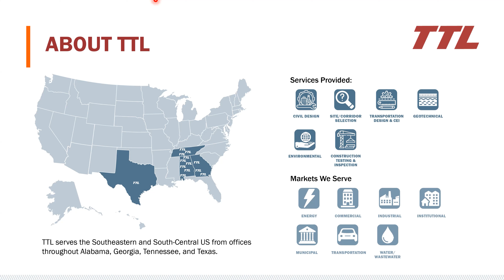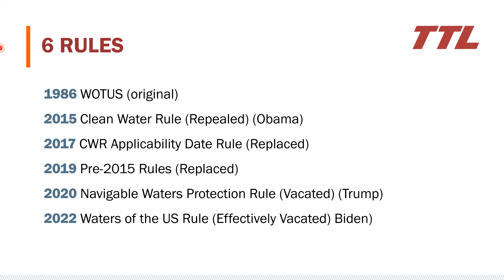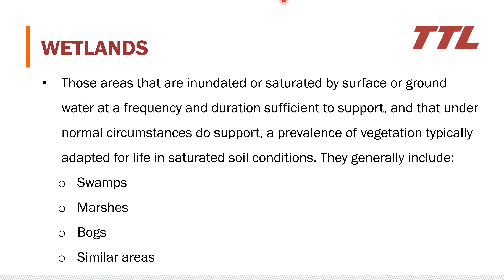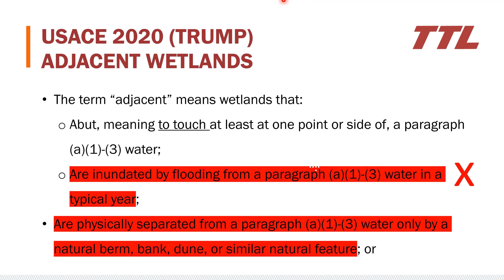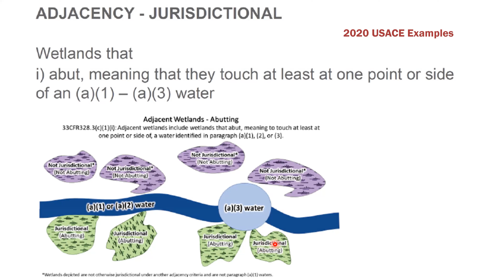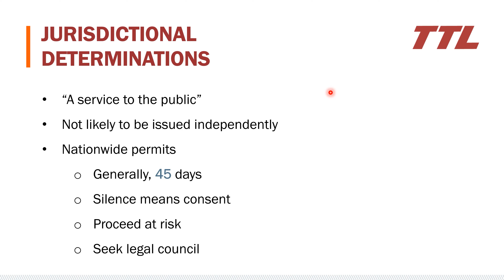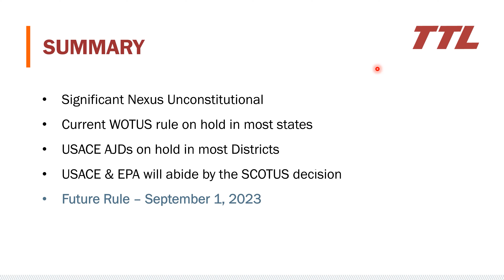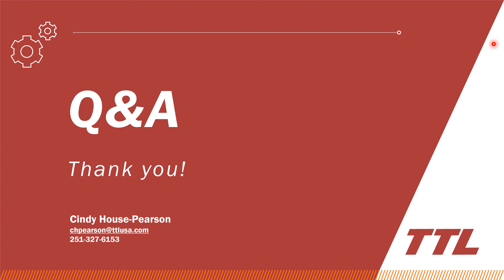Sackett Ruling & Section 404 of CWA - TTL Insights - Environmental Regulation Update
Join TTL Insights and learn more about the most recent environmental regulatory changes including section 404 of the clean water act, the threatened and endangered species act, and the outcome of the Supreme Court Sackett Case and how they impact development and design.

Section 404 of the Clean Water Act (CWA) establishes a program to regulate the discharge of dredged or fill material into the waters of the U.S., including wetlands. The Endangered Species Act (ESA) provides a program for the conservation of threatened and endangered plants and animals and the habitats in which they are found. The Supreme Court case – Sackett v. Environmental Protection Agency issue being determined is whether the U.S. Court of Appeals for the 9th Circuit set forth the proper test for determining whether wetlands are “waters of the United States” under the Clean Water Act.

Agenda:
• Intro & Safety Minute
• Presentation
• Q&A

Learning Objectives:
• Learn how the changes to section 404 of the Clean Water Act impact development and design.
• Discover new animals added to the Threatened and Endangered Species Act.
• Understand the ramifications of the Supreme Court Sackett Case outcome.

PRESENTER: Cindy House-Pearson, Senior Vice President, Environmental Services
Cindy uses her 38 years of regulatory experience as a retired Division Chief with the U.S. Army Corps of Engineers Mobile District Regulatory Division to assist TTL clients clear local, state, and federal hurdles, allowing their projects to proceed successfully. Through her background, she has built a network of resources and continually researches information on regulatory rule changes. This allows her to stay in touch with all current regulations and be on top of providing proper information and guidance to clients.